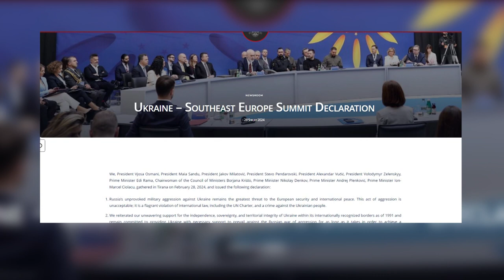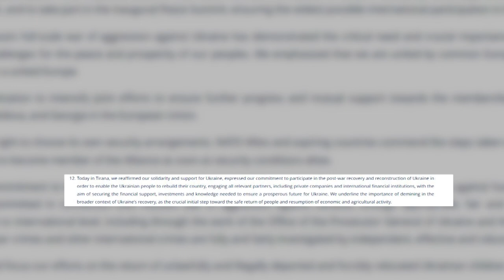Deklarata e përbashkët, Rama “detyron” Vuçiç të dënojë agresionin e Rusisë në Ukrainë